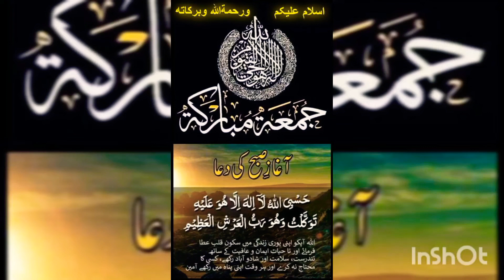MEFIL E MILAD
Created by InShot KUBSURAT MEHFIL MIDHAT ALLLAH OR SAKAR E DO ALLAM PIS JHALKIYA ZAROOR DAKHYA 🌹🌹🌹🌹🌹❤️❤️❤️❤️❤️❤️❤️❤️❤️❤️❤️❤️❤️❤️❤️❤️❤️❤️❤️❤️❤️❤️❤️❤️❤️❤️❤️❤️❤️❤️❤️❤️❤️❤️❤️❤️❤️❤️❤️❤️❤️❤️❤️❤️❤️❤️❤️💖💖💖💖💖💖💖💖💖💖💖💖💖💖💖💖💖💖💖💖💖💖💖💖💖💖💖💖💖💖💖💖💖💖💖💖💖💖💖💖💖💖💖💖💖💖💖💖💖💖💖💖💖💖💖💖💖💖💖💖💖💖💖💖💖💖💖💖💖💖💖💖💖💖💖🌹🌹🌹🌹🤲🤲🤲🤲🤲🤲🤲🤲🤲🤲🤲🤲🤲💕💕💕💕💕🤲🤲🤲